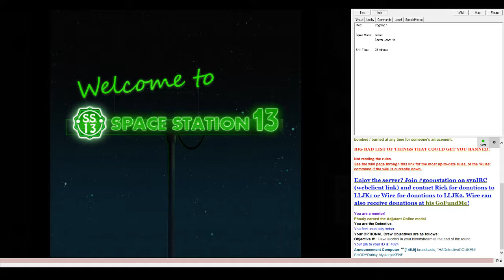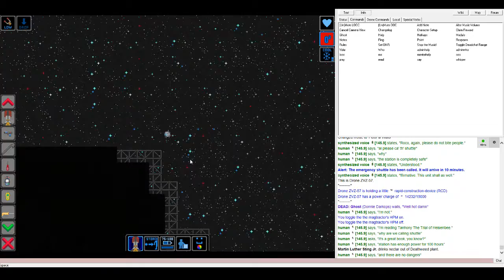Bun plays Space Station 13